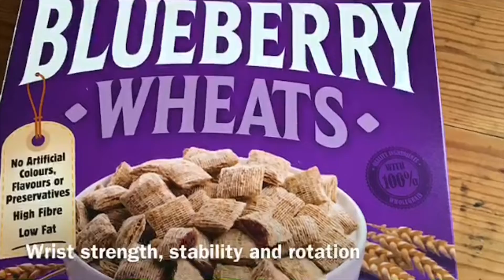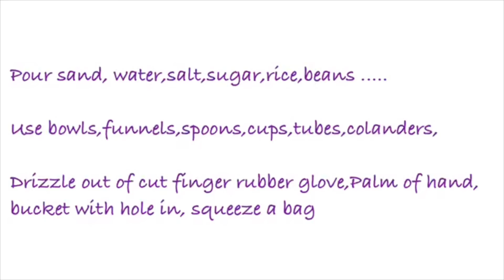Hand Filling: Wrist Strength, Stability & Rotation by Anne Oliver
Sunningdale School's Anne Oliver presents a series of short instructional videos packed with ideas for developing wrist strength, stability and rotation; vital in any fine motor movements.